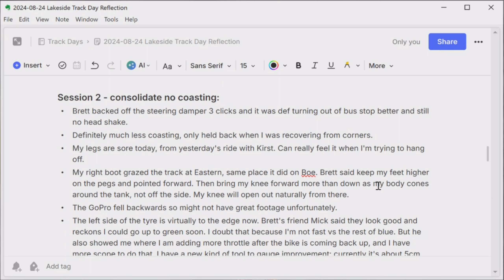Fifth Track Day at Lakeside Park in Blue Group on my Ducati 848 Evo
This is the fifth motorcycle track day I've ever done, and the third on my 2013 Ducati 848 Evo Superbike, again at Lakeside Park Raceway, with the Moto Garage crew. My focus this time is upper body position. I was getting my bum off the seat but my upper body and head didn't seem to be following. I'm going to need a lot more practice to get this right… it's just not intuitive for me. But still, the best fun I've ever had!

CREDITS…

Thanks to Evan Splash for the theme music Drive It Now, provided by Tunetank